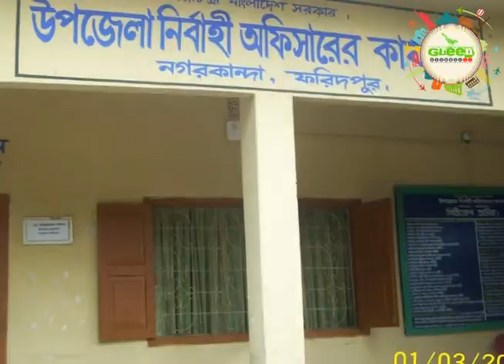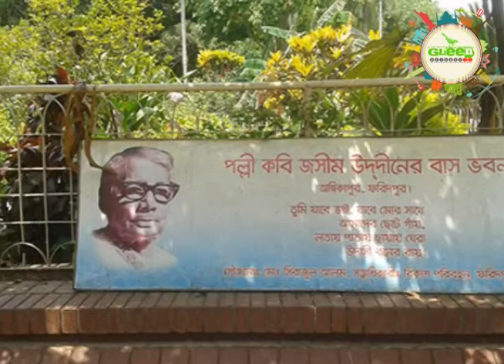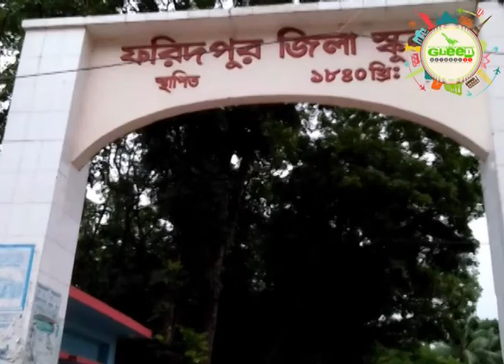ফরিদপুর জেলা । FARIDPUR DISTRICT OF BANGLADESH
প্রখ্যাত সুফি সাধক শাহ শেখ ফরিদুদ্দিনের  পূন্যভুমি  ফরিদপুর জেলা